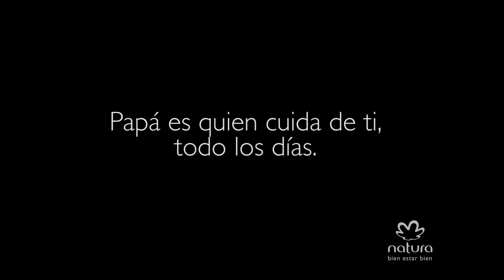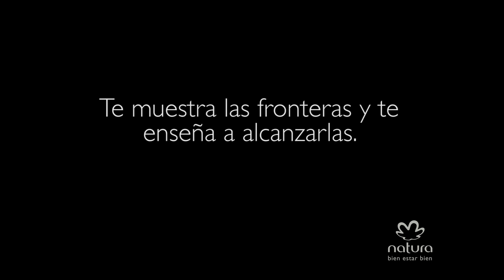Natura - Día del Padre